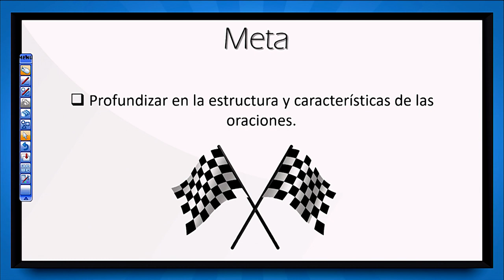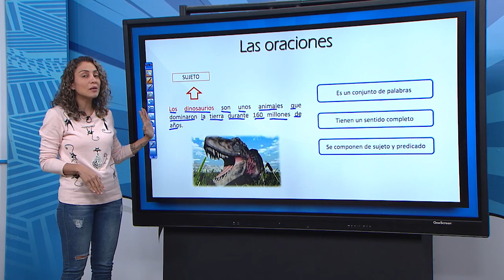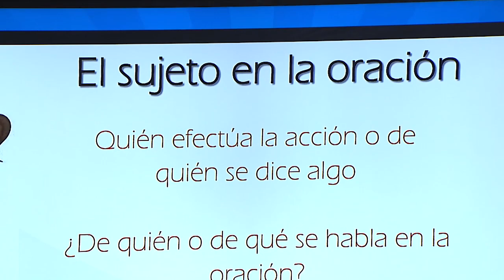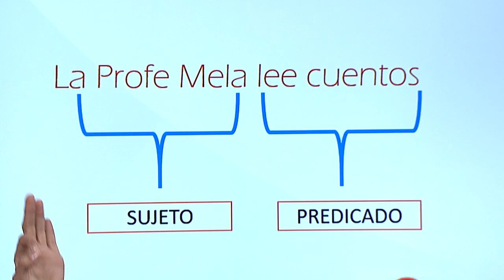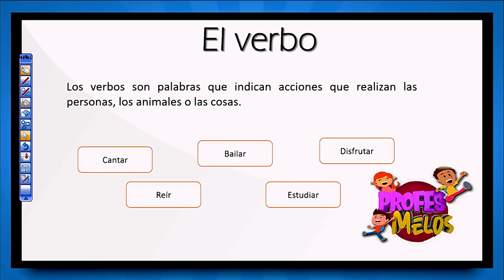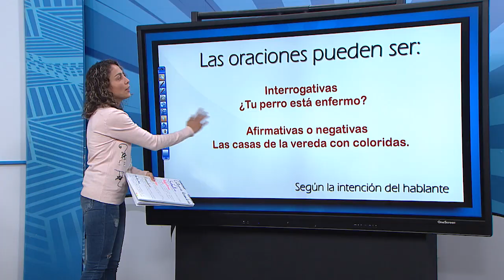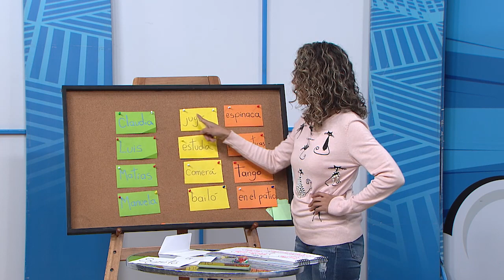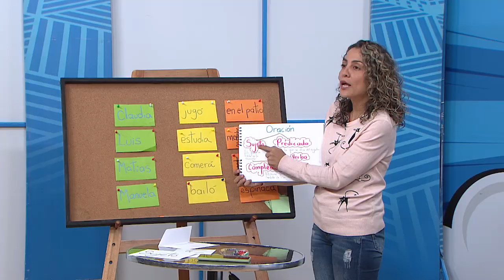Programa Profes Melos 06 de agosto 2020 - Lenguaje